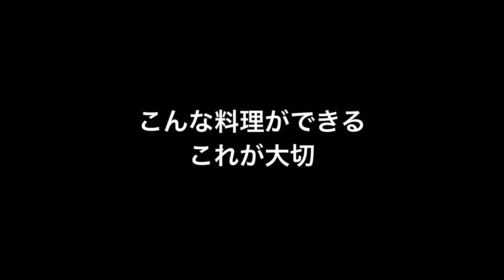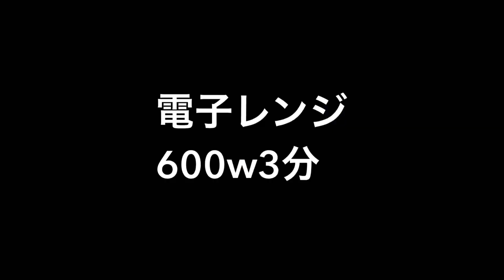【コストコ牛ミンチ】④これだけで使い切れるかもしれない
2022.2.7

eatkingkongの【パパの三ツ星おうちごはん】

コストコの牛ミンチ
2kgほどありますが使い切れます

本日もご視聴いただき、また概要欄まで読んでいただきありがとうございました

そして
コメント頂いている方

今後も【パパの三ツ星おうちごはん】のレシピが
みなさまの献の参考になると嬉しいです

それでは次回の動画で
お会いしましょう
さよなら